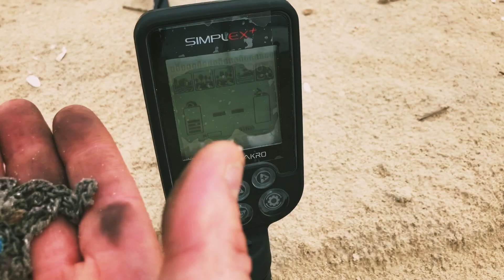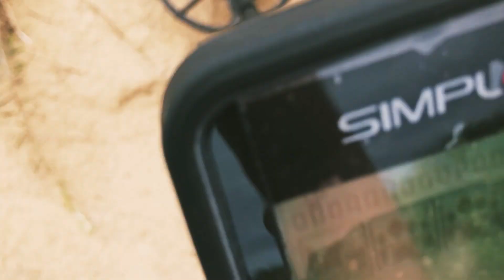Olha o que o Simplex encontrou na areia!